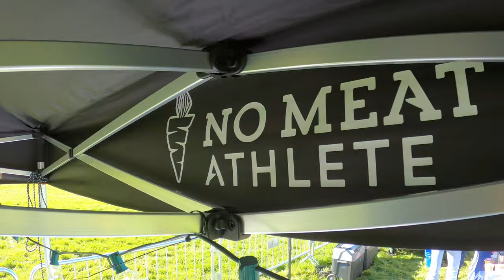Spartan Trail Golden Gate Trail Classic 50km Trail Race in the Marin Headlands of San Francisco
The Spartan Trail Golden Gate Trail Classic 50km trail race took place November 20th, 2021 in the Marin Headlands of San Francisco California. We ran across the Golden Gate Bridge, and through the beautiful Marin Headlands before heading back across the bridge to the Crissy Field to finish. Such a beautiful race!

Many thanks to @nomeatathlete and Complement for sending out to do this race!  Plant power for the win!

Push yourself outside of your comfort zone and DO HARD THINGS!

Being a plant-based runner, I LOVE that Tailwind is vegan and a great source of hydration, electrolytes, and calories; this fuel is amazing!

XOSKIN; the best clothing for runners in my opinion; check them out!

Gear:
Coros Apex Premium Multi Sport Watch
Polar Grit X Multisport Watch
Ultimate Direction Mountain Vest 5.0
Ultimate Direction Body Bottle 500S (Soft Flask with Straw)
Ultimate Direction 150g Soft Flask
Princeton Tec Remix Headlamp
Black Diamond Distance Carbon Z Z-Poles
Black Diamond Storm Headlamp
Sawyer Products SP128 Mini Water Filtration System
RJ-Sport 2.0L Water Bladder
Tailwind Nutrition
Everyfun M3 Pro Massage Gun
RecoverFun Plus Massage Gun

Running Clothing:
Primarily XOSKIN as noted above.
Ultimate Direction Ultralight Running T-Shirt
Smartwool PhD Outdoor Light Low Cut Socks
Sockwell Socks

YouTube Gear:
Sony A6400 Bundle
Sony A6400 Cold Shoe Relocation Plate
Saramonic Blink 500
DJI Ronin SC
GoPro HERO8 Black
GoPro HERO8 Rollcage
GoPro Media Mod
Smatree Telescoping Selfie Stick with Tripod
Memory Card
Micro SD Adapter
Background light
Softbox Main lights
ESDDI Shooting Tent

A division of Its Just Running Productions, LLC.